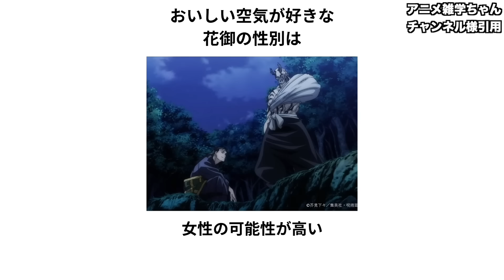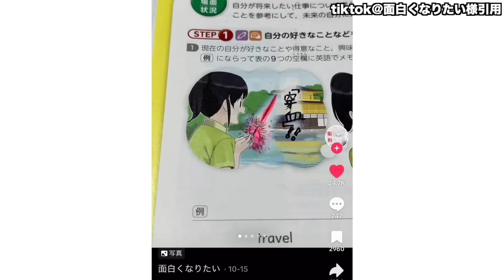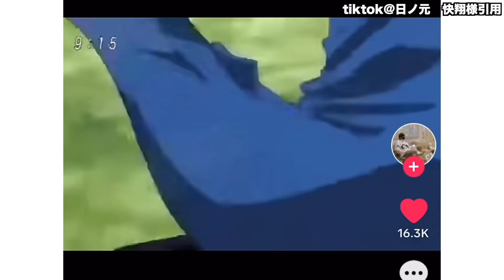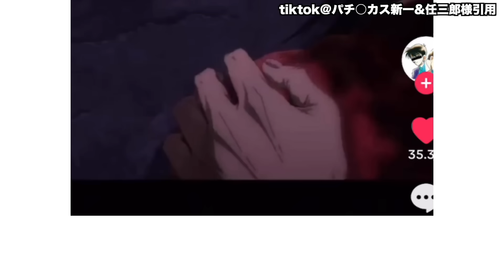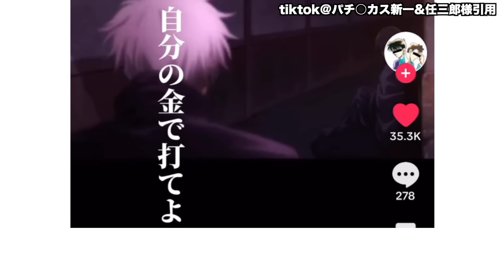【神回】ネットでバズった呪術廻戦の面白動画がツッコミどころ満載だったwww【渋谷事変】【ドラゴンボール】【鬼滅の刃】【推しの子】【ワンピース】【netflix】【面白画像】【ＡＩイラスト】【宿儺】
今回はネットでバズった呪術廻戦の面白動画にツッコミしてみた新作です！
呪術廻戦の本誌243話が衝撃的過ぎて乙骨推しの人と語り合いたい…

どうかみんなお願いいたします！！！！！

【呪術廻戦 243話】これで本当に終わったのか...※ネタバレ注意【やまちゃん。考察】

MAPPAの労働&給料環境が問題に… 呪術廻戦アニメで起きている炎上を徹底解説

五条悟が最強すぎて話題のアプリ『呪術廻戦ファントムパレード』がぶっ飛んでる